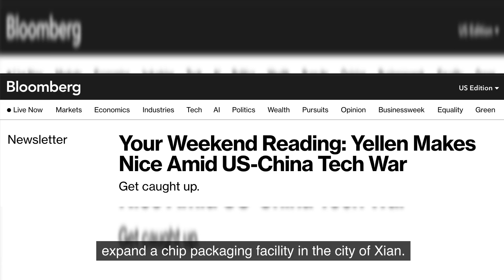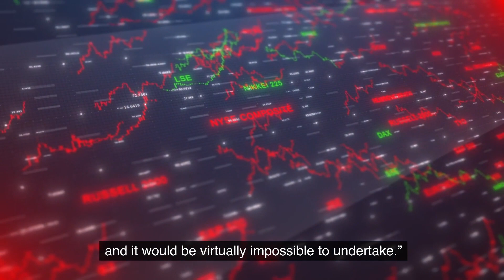ហេតុផល​មួយ​ដែល​អាមេរិក​មិន​អាច​បោះបង់​ចោលចិន - One Reason the U.S. Can’t Quit China